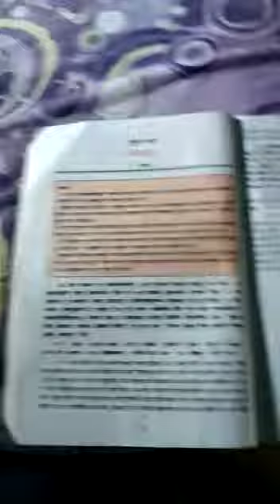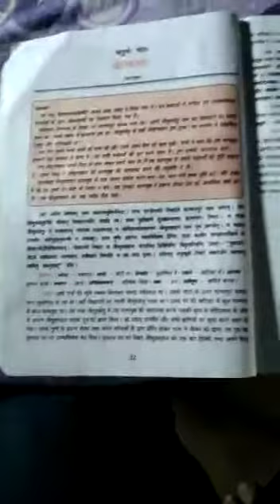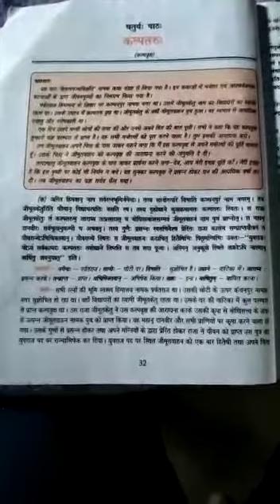कक्षा-7, विषय- संस्कृत, पाठ-4, कल्पतरु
सत्यप्रकाश गुरु जी